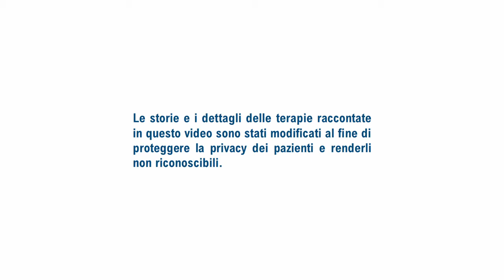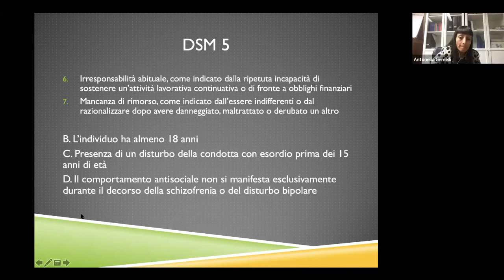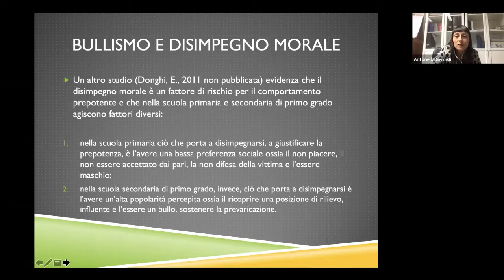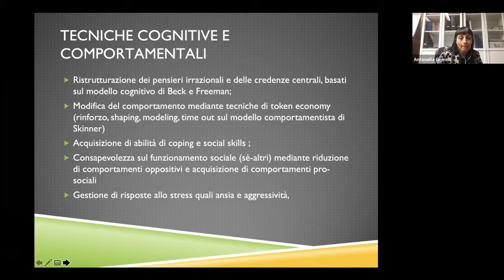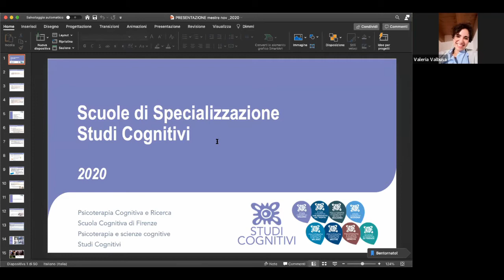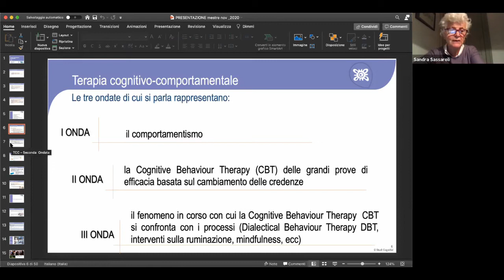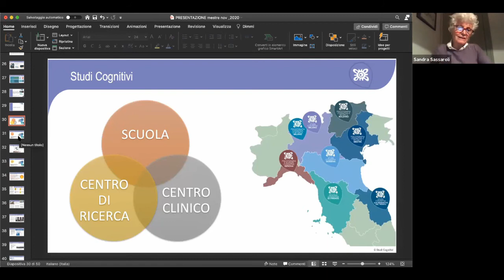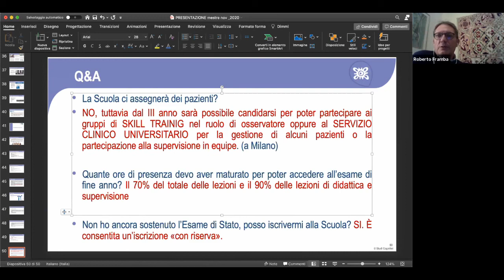Open Day #3 - Scuola di Specializzazione in Psicoterapia Cognitiva e Ricerca (Mestre)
Il Disturbo di Personalità Antisociale si caratterizza per un atteggiamento di disprezzo, inosservanza e violazione dei diritti delle altre persone e si manifesta con comportamenti di ostilità e/o aggressioni fisiche. L’inganno e la manipolazione sono le modalità comportamentali privilegiate di questo tipo di personalità. In molti casi, i comportamenti ostili e aggressivi possono comparire già durante l’infanzia e l’adolescenza. Nella maggior parte dei casi arrivano in terapia perché obbligati o per problematiche connesse ad altri disturbi spesso in comorbilità come l’abuso di sostanze o alcol. Il seminario illustrerà le caratteristiche del disturbo, la concettualizzazione del caso e il trattamento secondo l’ approccio cognitivo-comportamentale.
A seguire, Sandra Sassaroli presenterà la Scuola di Specializzazione in Psicoterapia Cognitiva e Ricerca.